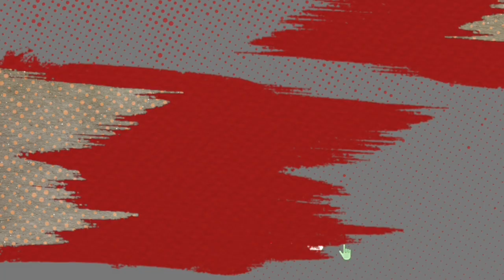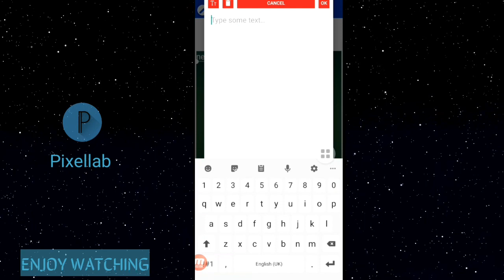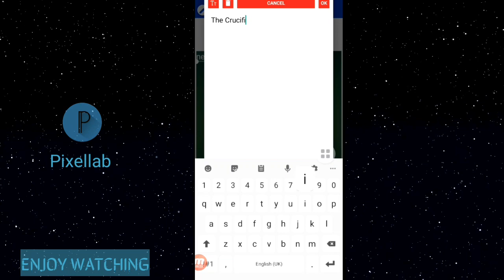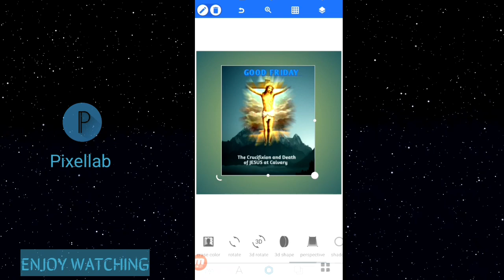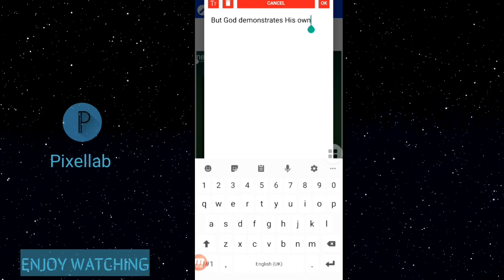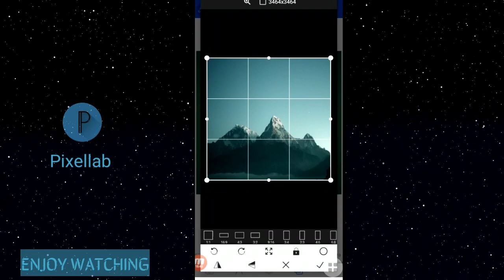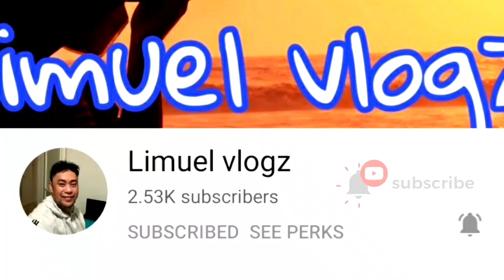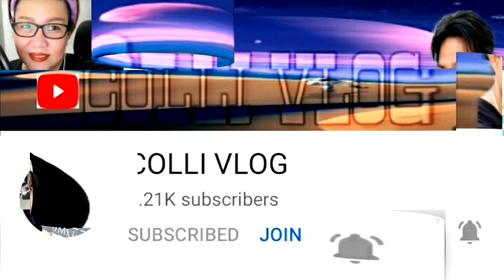HOW TO EDIT HOLY WEEK, GOOD FRIDAY, BOOK COVER IN PIXELLAB | Faizy Nhidz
Hello Everyone!

On this video tutorial, I will show and share to you how to edit  Holy Week, Good  Friday Book Cover in Pixellab. Hope you like it!

Time Codes
0:00 Intro
0:01 Teaser
0:08 Channel Bio
0:30 How to edit Holy Week, Good  Friday Book Cover in Pixellab
07:26 Promoting New Members
08:32 Outro
9:05 End

Add me:
🔰FACEBOOK/FB: Nhidz Quinto Ordonio-Posanso

GODBLESS!
Mga Detalye
Para sa mga tanong tungkol sa negosyo:
Lokasyon: Pilipinas
Mga LinkNER